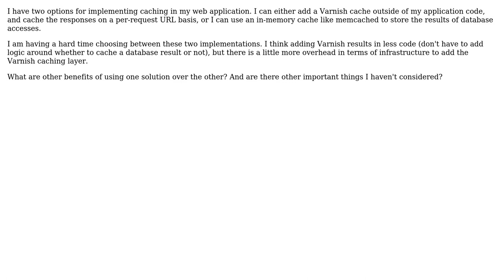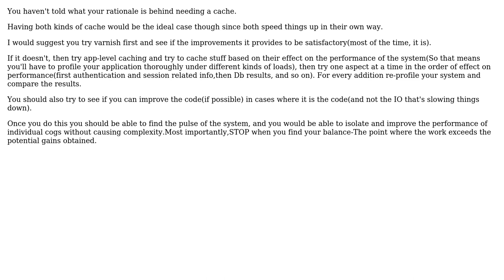Software Engineering: HTTP cache or in-memory cache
With thanks & praise to God, and with thanks to the many people who have made this project possible! | Content (except music & images) licensed under CC BY-SA | Music | Images & others | With thanks to user user4184113 user Tulains Cordova user Naresh Kumar and the Stack Exchange Network Trademarks are property of their respective owners. You are responsible for your own actions.